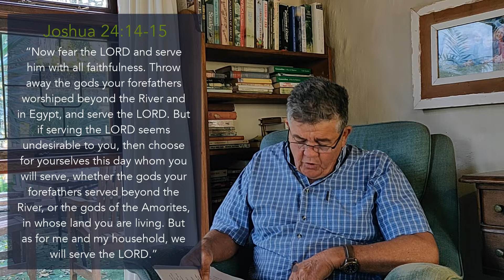Lockdown Devotion 51: "As for me and my house we will serve the Lord!"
We continue our series through the defining statements of Scripture as we come to one of the best know passages in the Old Testament.  Join us as we explore the text of Joshua 24.